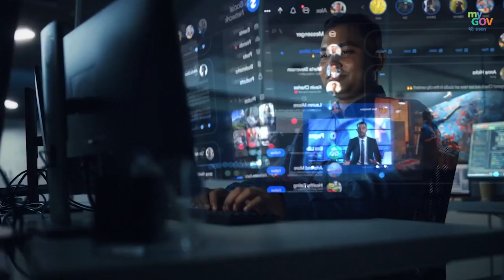वसुधैव कुटुम्बकम् | India's Presidency in G20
The world gets submerged in the colours of India!

As India takes over the G20 Presidency, Indian traditions & culture are in the spotlight on the world stage!